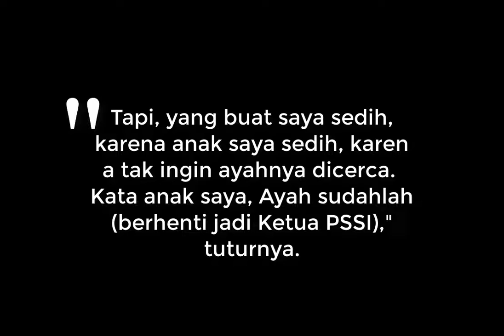TERNYATA!!! INILAH ALASAN MUNDURNYA EDY RAHMAYADI DARI KETUA UMUM PSSI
Keputusan mengejutkan diambil Edy Rahmayadi. Dalam sambutannya saat membuka Kongres Tahunan PSSI di Hotel Sofitel, Nusa Dua, Bali, Minggu (20/1) pagi.

"Demi PSSI berjalan dan maju, makanya saya nyatakan hari ini saya mundur dari Ketua Umum PSSI. Dengan syarat jangan khianati PSSI."

Sesuai dengan aturan organisasi, ketika  ketua umum mundur maka wakil ketua umum yang menggantikan.